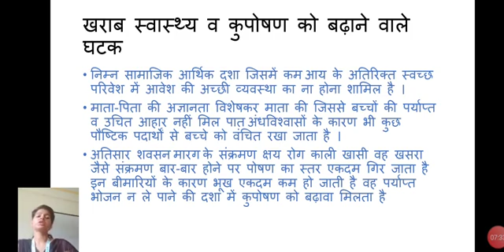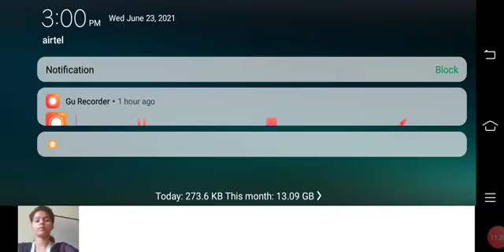Nutrition Programes in India Part 2 by Pinki